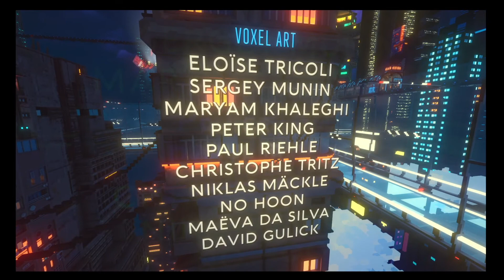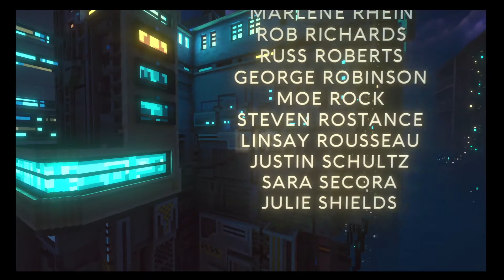Cloudpunk - #19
Yet another episode in my play through of Cloudpunk. And this is the final part of the story! I wasn't ready for that. I knew it would be coming soon but when I started recording this play session I wasn't expecting it to be the end.

I've really enjoyed this game. Really glad I decided to start playing it and record the whole thing.